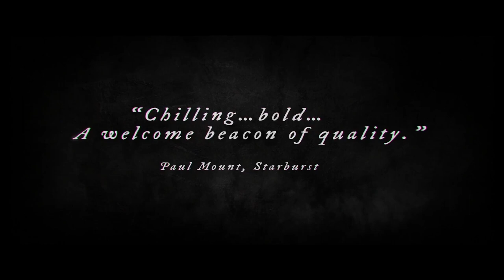The Lighthouse Trailer #1 (2018) | Movieclips Indie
Check out the new Trailer for The Lighthouse starring Mark Lewis Jones!

US Release Date: July 6, 2018
Starring: Mark Lewis Jones, Ian Virgo, Michael Jibson
Directed By: Chris Crow
Synopsis: Based on real events which saw two lighthouse keepers stranded for months at sea in a freak storm, the film tells a tale of death, madness and isolation; a desolate trip into the heart of human darkness.